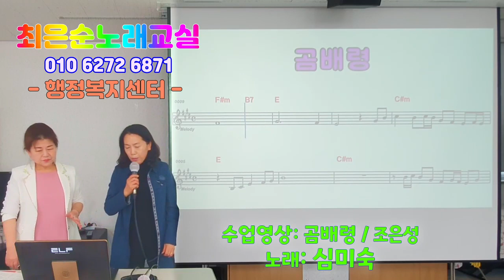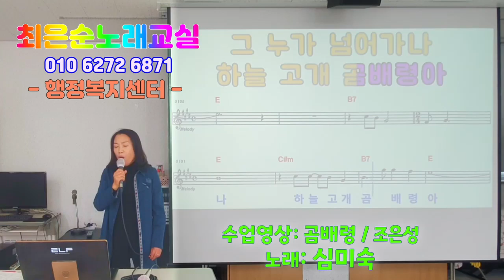곰배령 조은성원곡 심미숙회원님 최은순 신